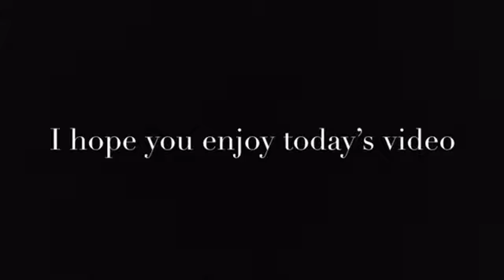My thoughts on the two toy story 4 teasers